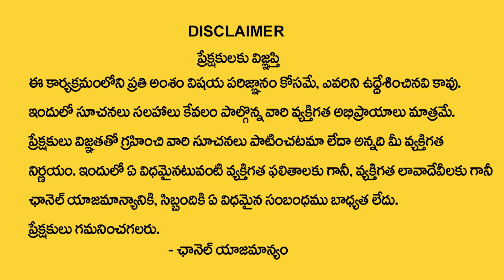8,17,26 Date Of Birth Numerology Prediction || Numerologist Dr KHIRONN NEHURU || M Qube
Watch ► 8,17,26 Date Of Birth Numerology Prediction || Numerologist Dr KHIRONN NEHURU || M Qube